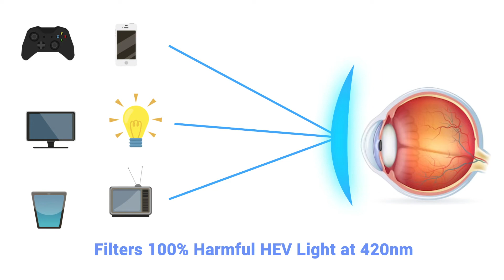SaferOptics PC 420 Safety Lenses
Anti-break, Shatter proof and High Impact Resistance polycarbonate material for the best protection. Latest generation of UV 420 blue light filter, blocks 100% high energy visible light (HEVL) up to 420nm and comes with premium anti reflection, smooth easy clean surface coating and scratch resistance.

SaferOptics PC 420 Safety is ideal for children and all ages. See the difference between plastic lenses vs safety lenses.